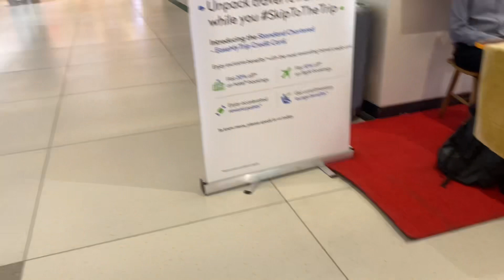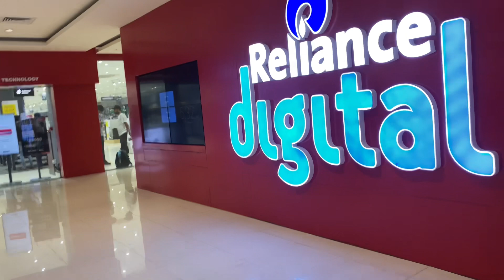Elpro city Pimpri Chinchwad sabse best mall😍🥰🥰🏡🏡🏡🏭🏭🏭🏭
Elpro city Pimpri Chinchwad Pune sabse best mall

Pune ka sabse accha mall Pimpri Chinchwad

Please support 🙏🙏🙏🙏🙏🙏🙏🙏🙏